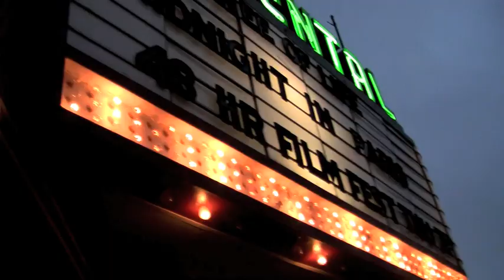Me with Moles Kin Productions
A Great Night with Moles Kin Productions!